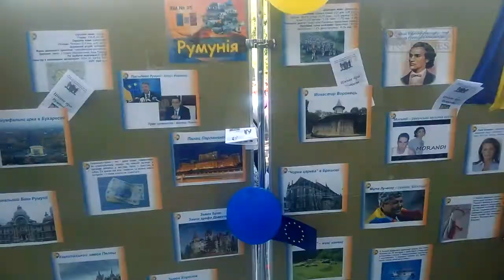День Европы в Виннице 2015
Вот так примерно проходило празднования Дня Европы в украинском городе Винница. Снято спонтанно, на Nokia Lumia 720.